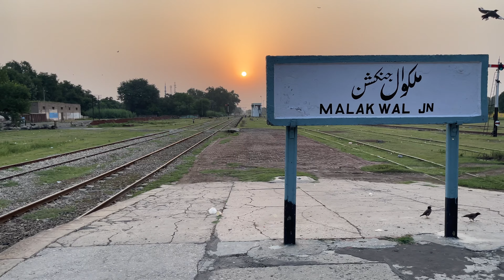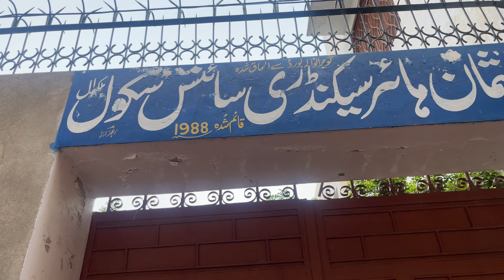Uff ye smile 😂 | Daily Vlog| Vlog#127||| FAJA FARAR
Faja farar